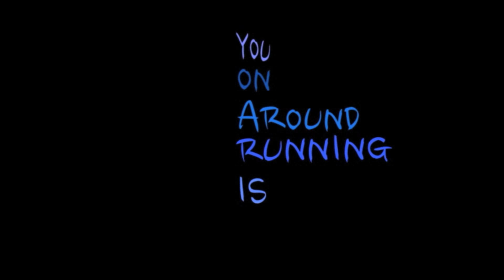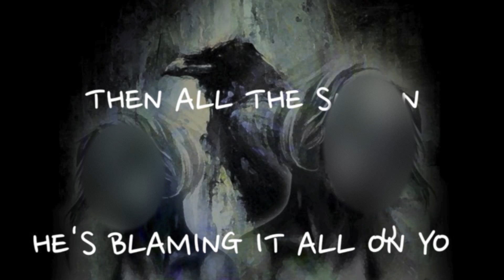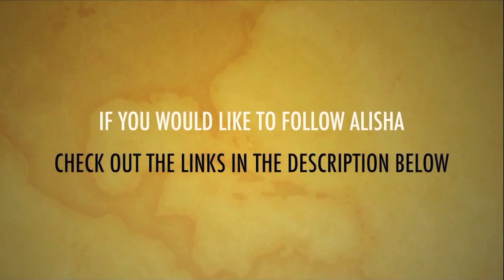Hey Little Sister | Lyric Video (Original Song)